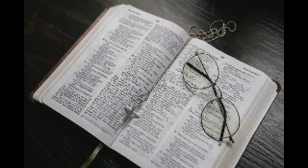Tamil Bible - Sangeetham Chapter 18 Tamil Version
சங்கீதம் அதிகாரம் 18